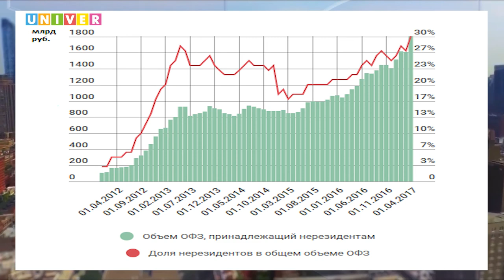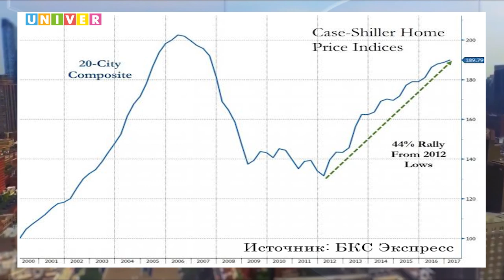Economics /12.05.2017/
Реализация в Казанском университете федерального проекта по финансовой грамотности, роль проекта в сегодняшней экономике и перспективы дальнейшей реализации, а также анализ динамики финансовых рынков за предшествующий период.
Гость программы: Айдар Туфетулов, профессор, доктор наук, координатор федерального проекта «Финансовая грамотность» в КФУ.